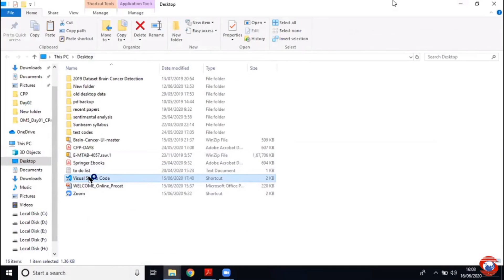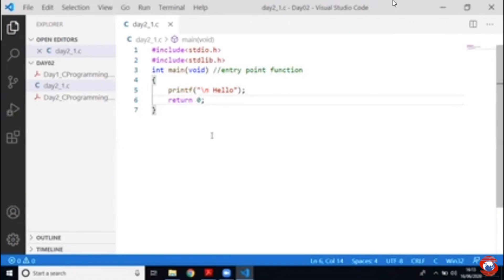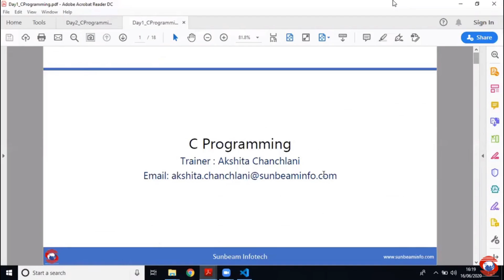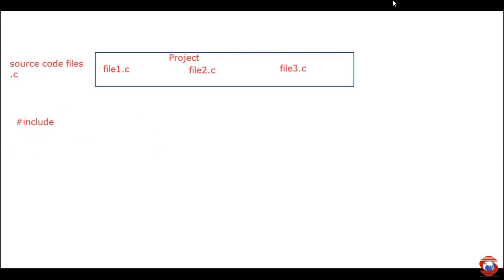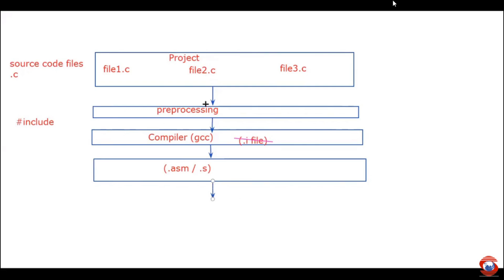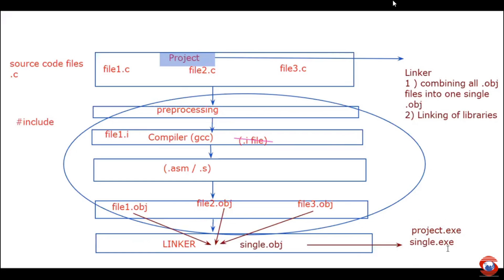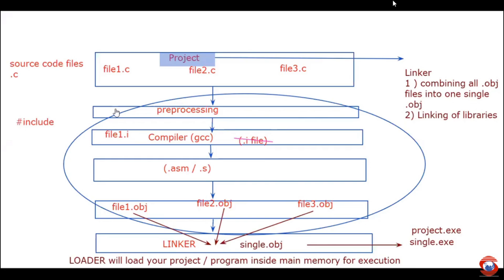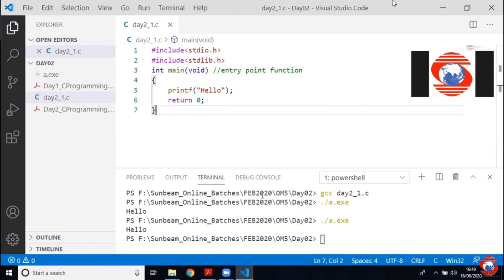C Programing Full Course by (Sunbeam PRECAT) Part - 1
If you need materials also then join this Telegram Group Link: t.me/ We1v8ckSCQUxMWQ1

Note: In Materials you will get Notes, MCQ Practice Set and Question papers from last batch 2023 Sunbeam Pune and also you will get PRECAT Materials those are also from Sunbeam Pune and all the materials which I have mentioned are PAID.